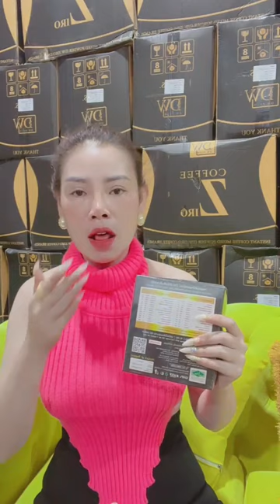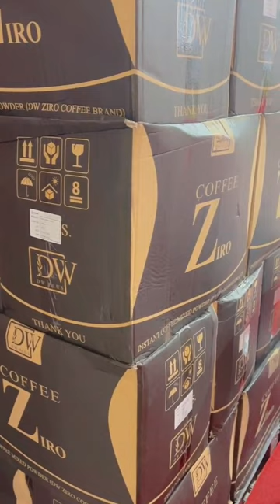Sinderika Try On Haul Teenager & Online Seller Shopping 2022 Ep32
Sinderika Try On Haul Teenager & Online Seller Shopping 2022 Ep
Sinderika Online Seller Shopping & Try on Haul Teenager 2022